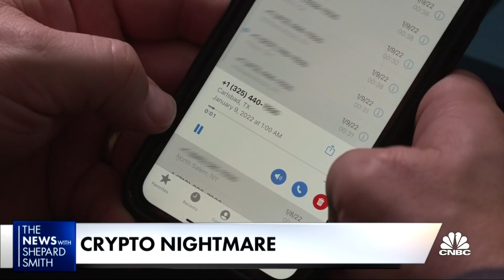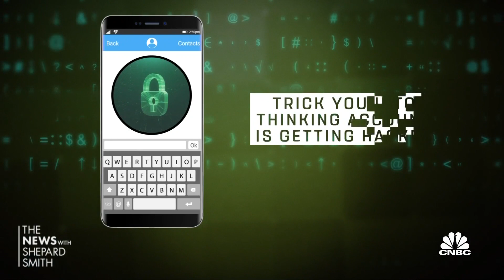Bots help steal cryptocurrencies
CNBC's Eamon Javers joins Shep Smith to report on a couple who were locked out of their account after bots duped them.